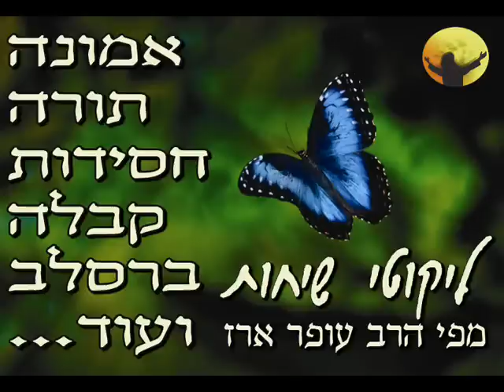הרב עופר ארז-ליקוטי שיחות ועצות בעבודת השם 3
הצטרפו לערוץ ברסלב של הרב עופר ארז ביוטיוב
מוקדש באהבה לעם ישראל ע"י עמותת "כאייל תערוג" בראשות הרב עופר ארז העוסקת בהפצת תורת רבי נחמן מברסלב ותלמידיו הקדושים
נודה לכם אם תרשמו לערוץ על מנת לעזור לנו לספק לכם חווית צפיה איכותית מעודכנת וחלקה
אנא קחו חלק בהפצה